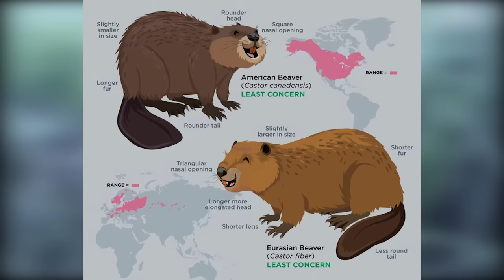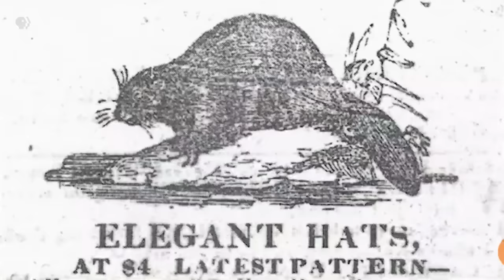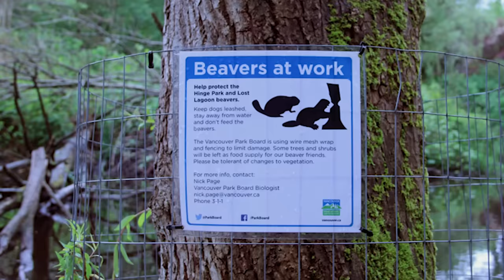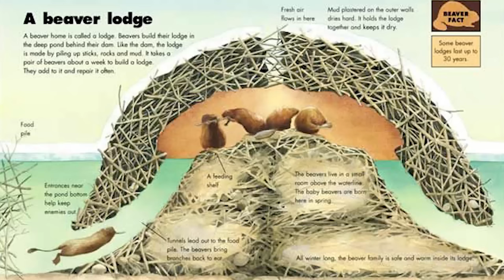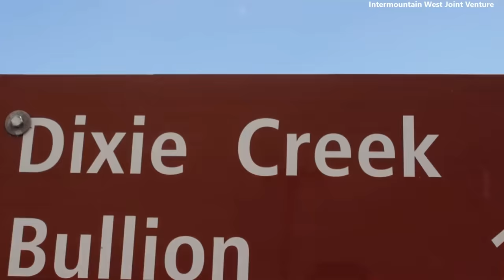How Beavers Are Restoring Wetlands in North American Deserts!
In the deserts of north America something incredible is happening, these arid lands are turning into lush green wetlands and its all because of a very secretive creature who only comes out at night
and the results are surprising everyone!
Determined, relentless and even stubborn are words commonly used to describe one natures hardest workers, they work tirelessly through the night, night after night, while most people are asleep...
I'm talking about beavers of course :) and despite their controversial and complex relationship with man in the past, there are a growing number in the science world who are coming to the realization that beavers could actually be a friend and not foe, who can help us win the fight to save the environment.

In this video we will show you how beavers have saved desert rivers over the course of 12 years, and the landscapes beavers create that can help to fight wildfires, reduce drought and reverse declining fish numbers we are going to look at two case studies of beavers effects on rivers in two completely different desert regions of north America, one in a northern cold and dry desert zone in Oregon and the other in the hotter and even drier southern desert in Nevada.